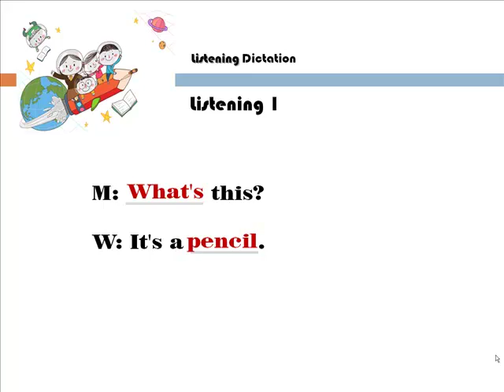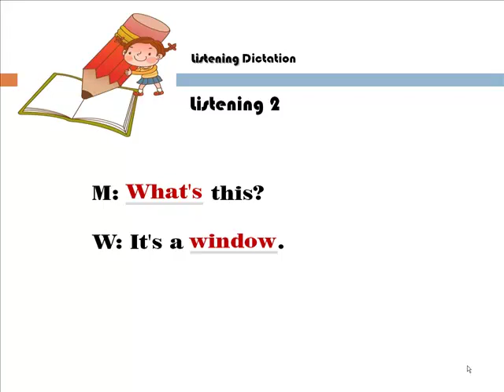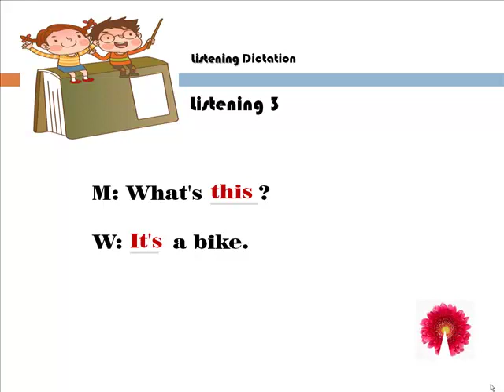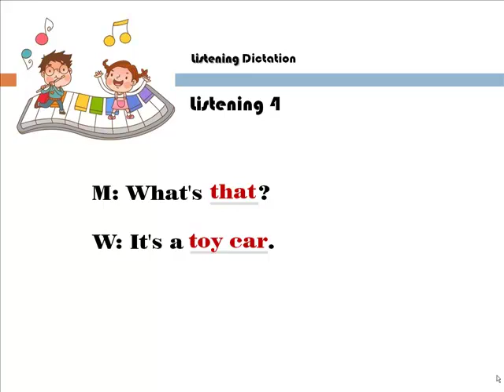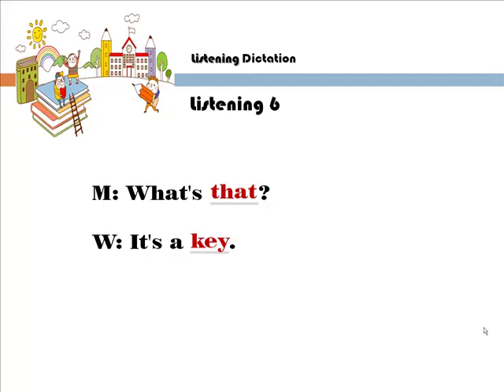[초등교과서 통문장 암기] 3학년 3차시 Dictation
초등영어에 대한 체계적 단계적 학습을 원하세요? 아래 사이트를 클릭해 보세요.